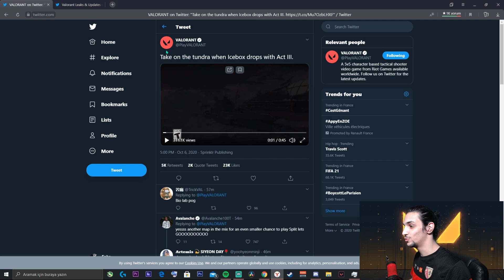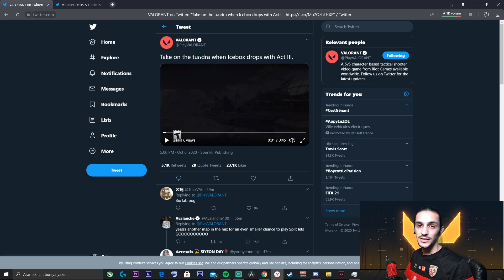YENİ HARİTA TANITIM VİDEOSU | VALORANT YENİ MAP GÖRÜNTÜLERİ | KARLI MAP TUNDRA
Sorulariniz varsa Yorumlarda Veya Discord Sunucumdan Bana veya modlara ilete bilirsiniz.